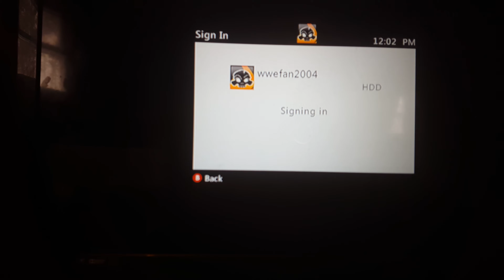Minecraft let's play # 2